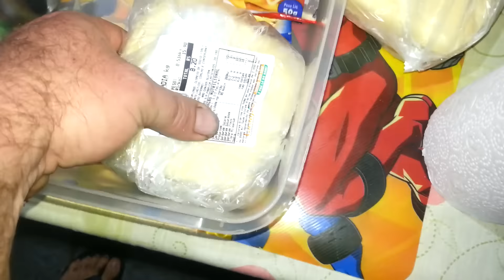Receita PIzza de Chicago do JOão Amaral! Muito Bão!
Bom Galera, esta receita ai o JOão fez pra gente, baseada em uma receita original do canal BBQ ,ficou muito Bom!

A Explicação foi de forma simples e objetiva e o resultado exelente !